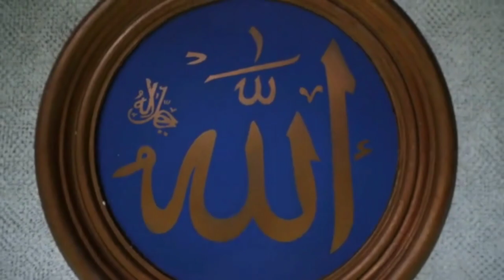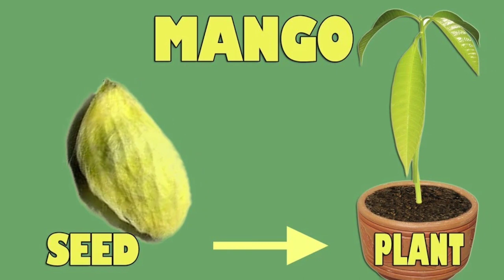The Law Of Sowing and Reaping Urdu-Hindi | How Our Mind Works | Conscious and Sub-conscious Mind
In this i will tell you about a universal law which name is The Law Of Sowing and Reaping.
Actually which you think in your mind this become reality in our life..in this video you'll learn how you can sow a seed in your mind for success, achievements or anything.

hopefully you'll alot of learn and enjoy this video..